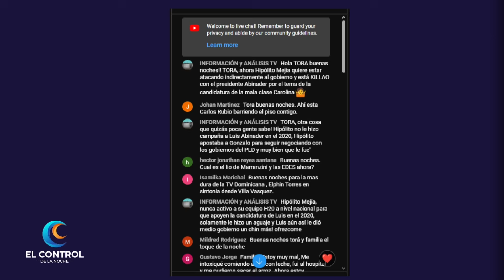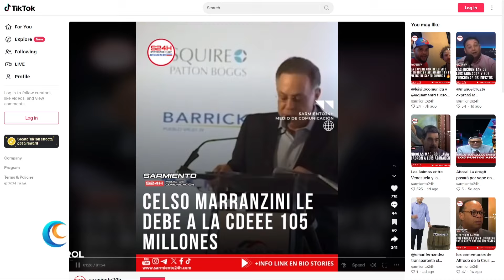(MARRANZINI) SE LA ROBA LA LUZ Y MANDA AL PUBLO QUE LA PAGUE - TORA TV